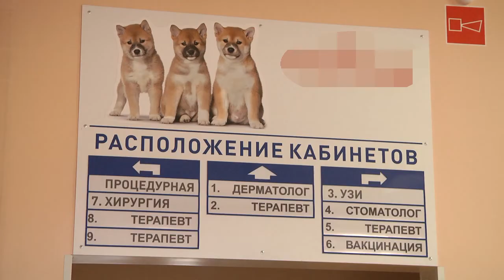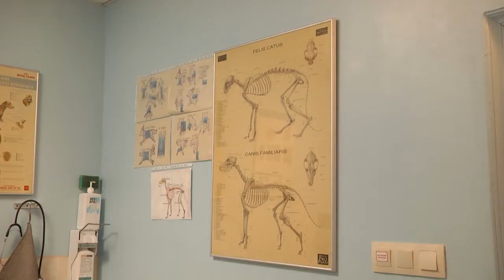Как лечат в условиях пандемии домашних животных